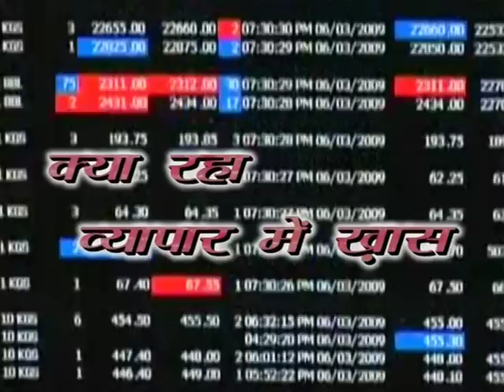Sanskar News Promo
EDIT BY SHADAB